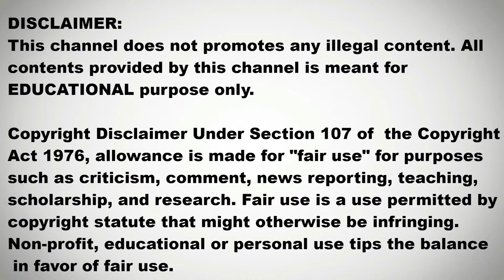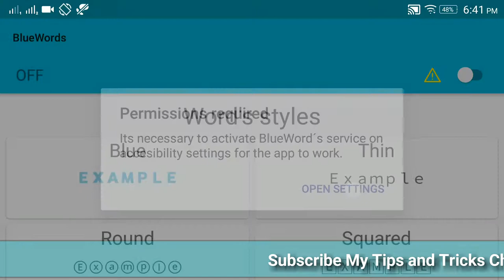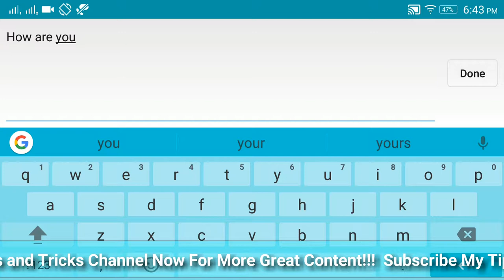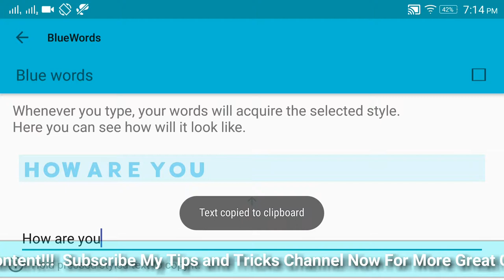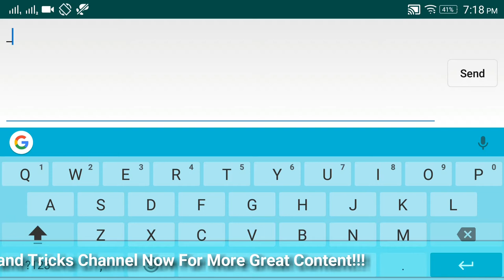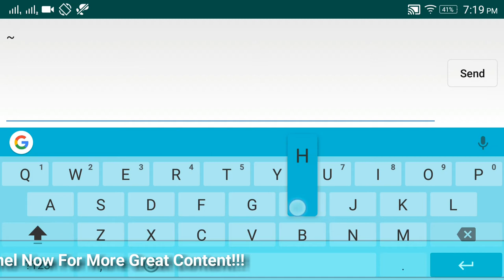How To Change Whatsapp Font Style Unseen Trick 2017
Hello everyone in this video you can learn How To Change Whatsapp Font Style Unseen Trick 2017  and please don't forget to Like, Share, Comment and Subscribe to our Channel for more videos

Free Android Application:

1. BB Ki Vines and Make Joke Of Videos Free Android Application
2. Make Joke Of Funny Videos 2018 Free Android Application
3. My Online Shopping Store Free Android Application
4. Beauty Tips For Glowing and Fair Skin Free Android Application
5. Fast Weight Loss Tips In Hindi Free Android Application
6. Sant Kabir Saheb Ji Ke Dohe Free Android Application
7. Vikram Betal Hindi Stories Free Android Application
8. Yog Mudra Science For Health 2018 Free Android Application
9. Stylish Mehndi Design Latest Collection 2018
10. Complete Chanakya Neeti in Hindi Free Android Application
11. Eye MakeUp Step by Step Tutorial 2018 Free Android Application